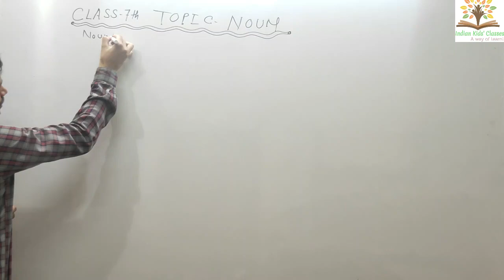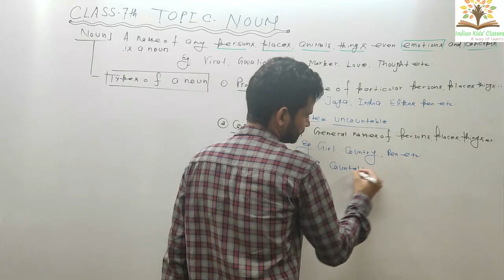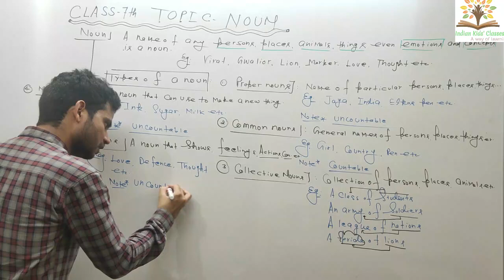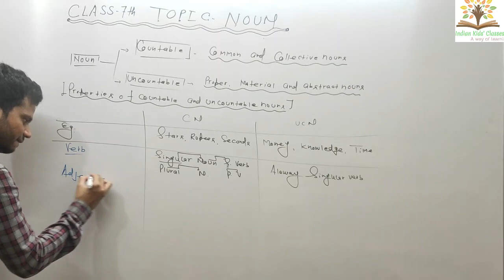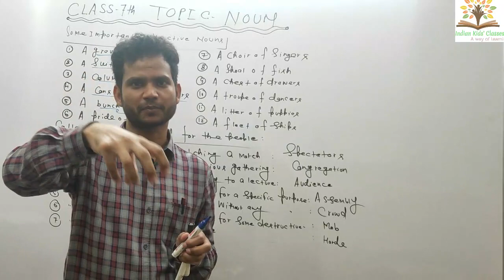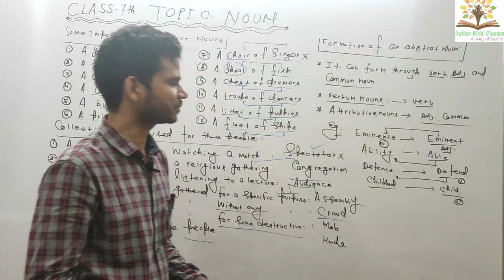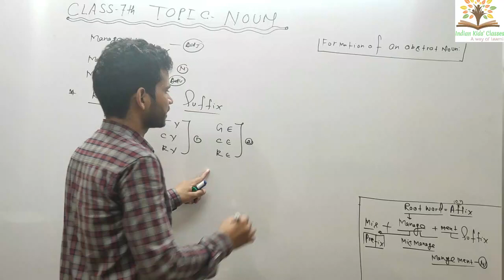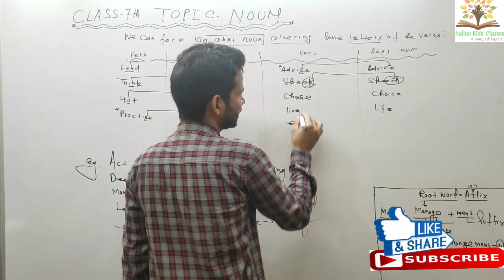Class 7th topic the noun